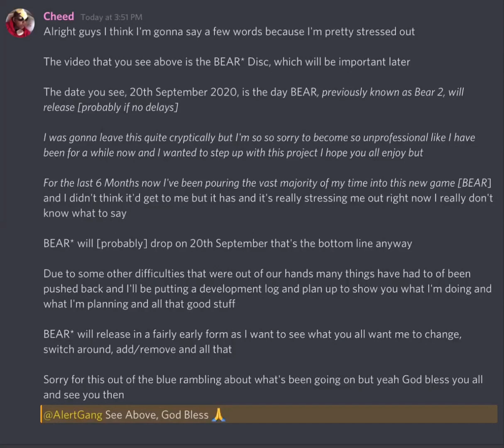Bear 2 release date